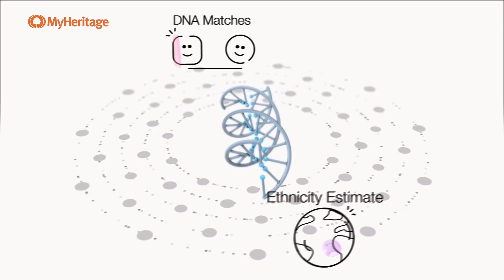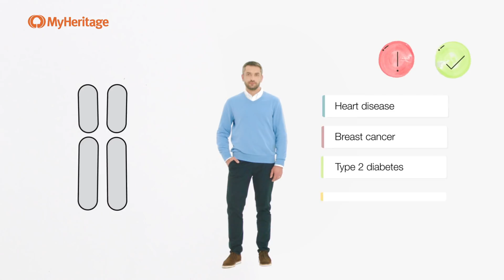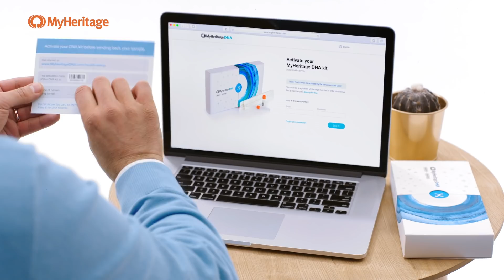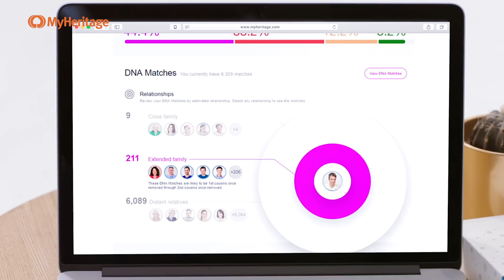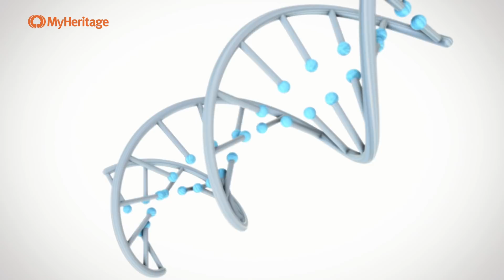About the MyHeritage DNA Health test — US customers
We’re excited to announce the launch of the MyHeritage DNA Health  test, which offers new dimensions of genetic insight to enrich your life, enlighten you about your health, and help you make informed lifestyle choices.